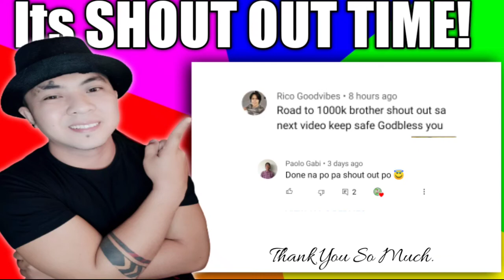HAPPY FIRST MONTHSARY || Pandieño Vlogs || VLOG 10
Hey Guys Mga Ka Pandieño
Happy 1st Monthsary Po Sa Atin😊
Maraming Salamat Po sa Walang Sawang suporta Nyo Sa akin...